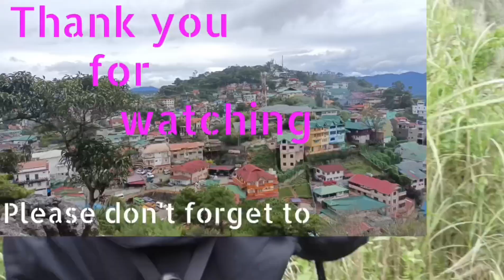Happy Holiday Mayo Uno Tumambay at Magpalamig sa SM Bicutan